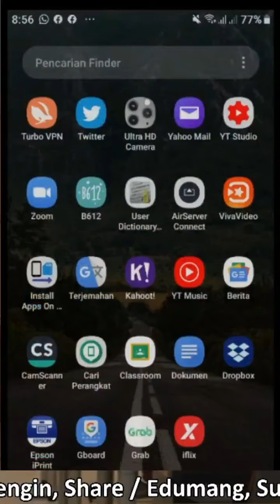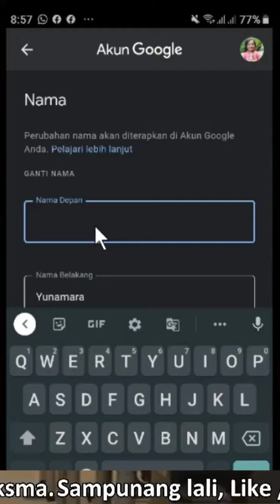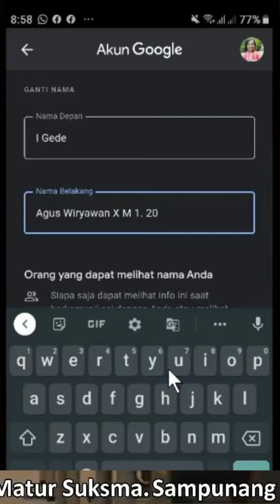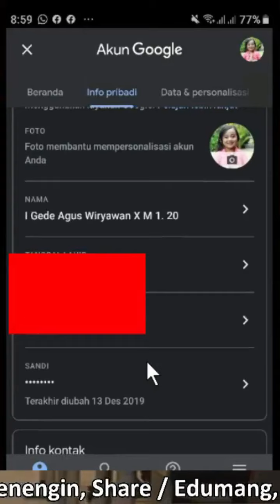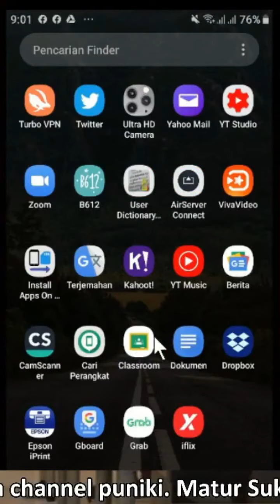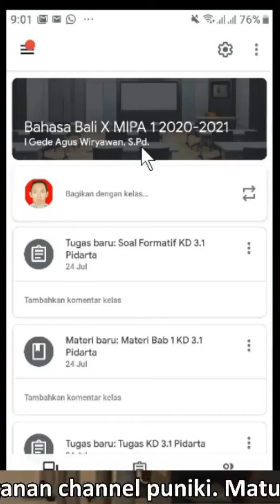Ubah Nama dan Foto Classroom agar saling kenal wajah dan guru gampang melakukan Penilaian